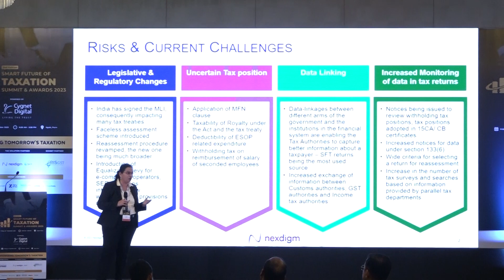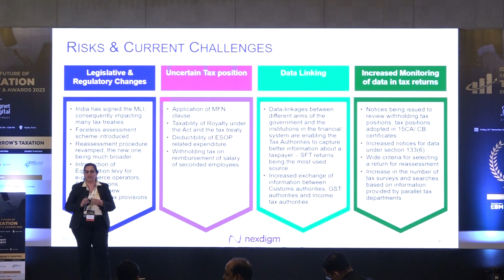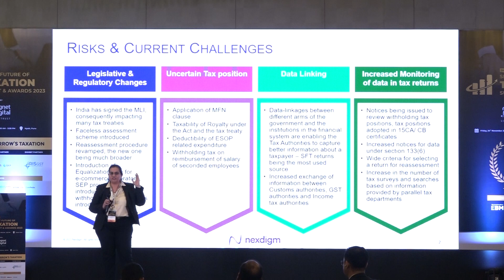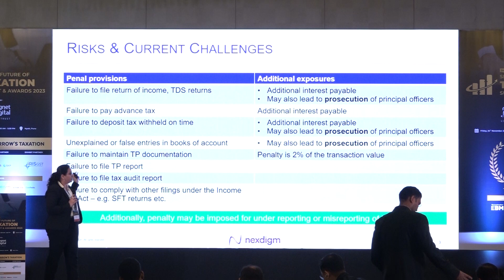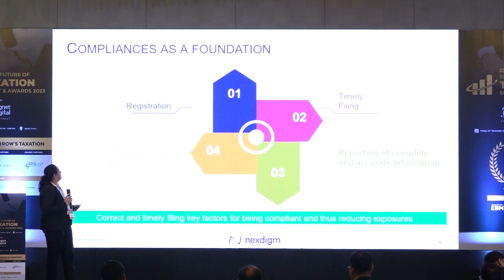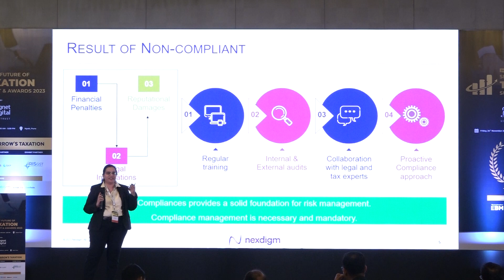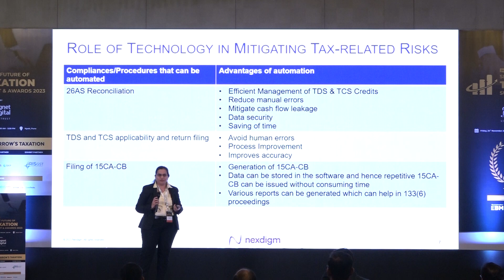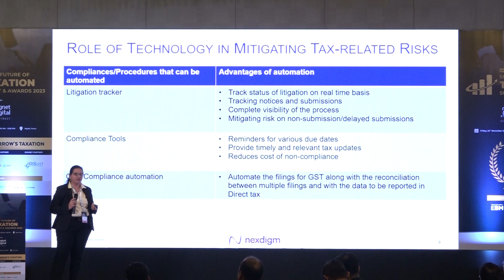Risk Mitigation Strategies using Technology and Compliance Speaker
Unveiling a Visionary Perspective: Ms. Sneha Pai Takes the Stage at the 2nd Edition of the "Smart Future of Taxation Summit"

As anticipation soars to new heights, we are thrilled to bring you an exhilarating update that promises to infuse a fresh perspective into the upcoming 2nd edition of the "Smart Future of Taxation Summit" in Pune on November 24th.

It is with great honor and enthusiasm that we announce Ms. Sneha Pai, Senior Director- Business Tax at Nexdigm, as our distinguished speaker for this landmark event. In the ever-evolving realm of taxation, where foresight and innovation take center stage, Ms. Sneha Pai stands as a true luminary.

With an impressive wealth of experience and a track record of visionary leadership, Ms. Sneha transcends the role of a mere speaker, emerging as a beacon of knowledge in the field. Her insights are poised to transcend the ordinary, offering attendees a profound understanding of the dynamic and evolving taxation landscape.

In her session, Ms. Sneha will share unparalleled insights that promise to redefine our perspectives on taxation. Brace yourself for an exploration of cutting-edge strategies, emerging trends, and innovative approaches that have the potential to reshape the future of taxation.

This is more than just a speaking engagement; it's an exclusive opportunity to tap into the vast reservoir of knowledge that Ms. Sneha brings to the table. Her unique blend of expertise and foresight is certain to leave an indelible mark on the discourse surrounding the Smart Future of Taxation.